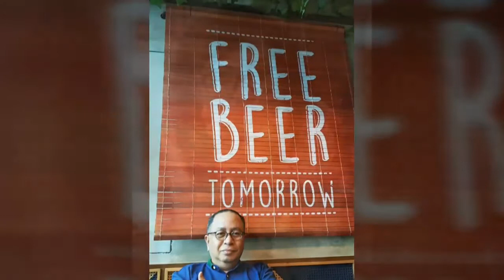SPENSA 81 Gorontalo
Gorontalo